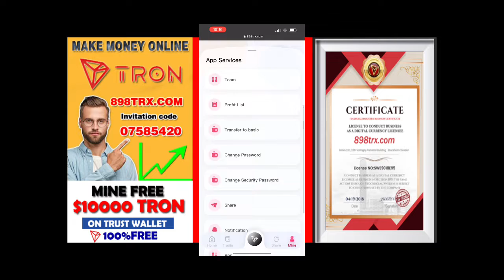Best TRX Mining Farm in 2022 | 10000 TRX Bonus Free | TRX Mining Today | 3% Deposit Bonus